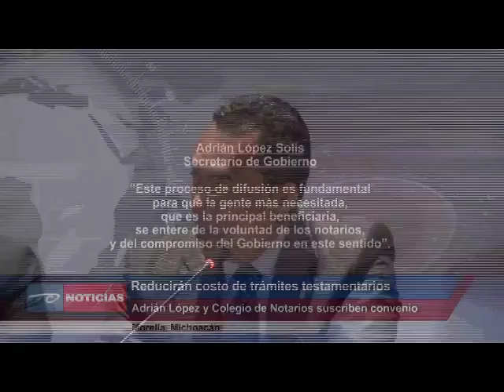Ejecutivo acepta recomendación de la CNDH. Sobre hechos ocurridos en Tanhuato